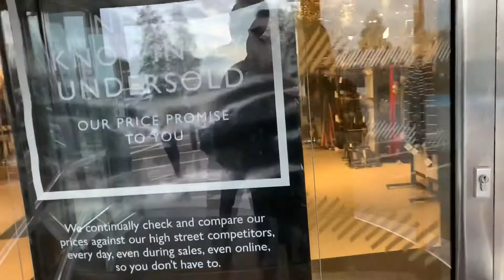Christmas Home Decorations | ตกแต่งบ้านต้อนรับคริสต์มาส